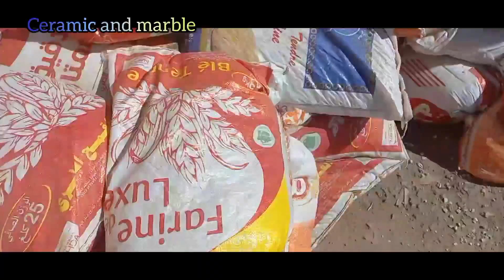Steps to prepare the surface floor with mosaic or ceramic